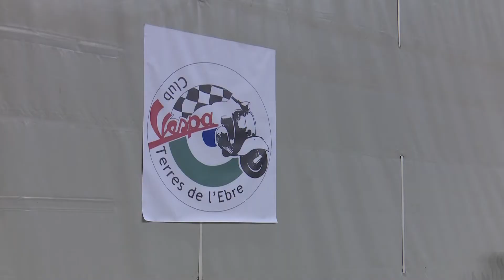La fira TortosAntic rep 3.000 visitants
Des de ceràmica, llibres, mobles, decoració i desenes més de relíquies és el que van poder veure, comparar i comprar els 3.000 visitants de la sisena edició de la Fira Descarregada d’Antiguitats, encants i vintage TortosAntic. Els aficionats al col·leccionisme van trobar en aquesta mostra un botí d’objectes i és que la de Tortosa, juntament amb la de Burgos, és la que enceta l’any de fires de brocanters de l’Estat.